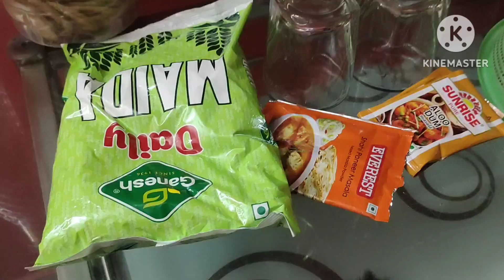Shivratri r pujo dite gelam🙏....|Vlog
I am a Lifestyle Vlogger, thanks for visiting my channel.

Camera Used For This Video: Vivo V20